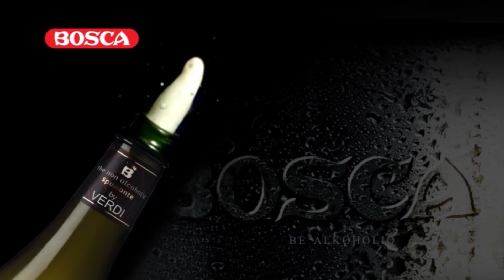Naudingiausias antrųjų Tete-a-Tete Casino-LKL ketvirtfinalio rungtynių žaidėjas - Rokas Giedraitis